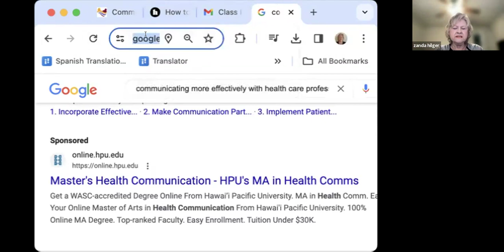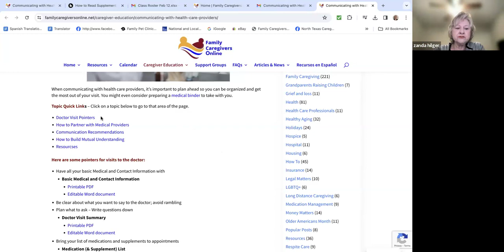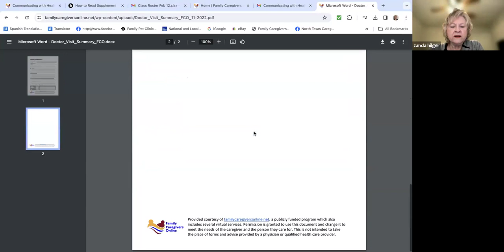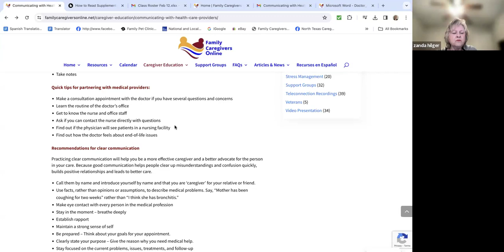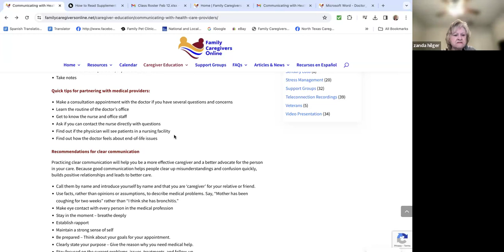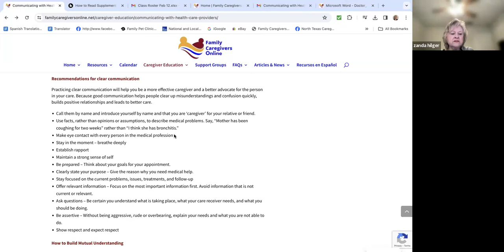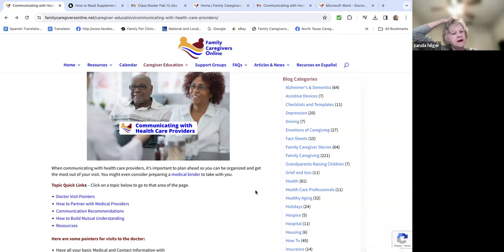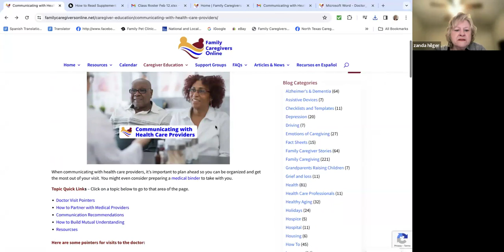Communicating with Health Care Providers in the Office with Zanda Hilger, LPC February 12, 2024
Effective communication with healthcare providers is essential for the health of care receivers. The family caregiver needs to ensure that the time in often short office visits is used wisely. Learn tools to focus on medical issues while building effective partnerships with healthcare providers.